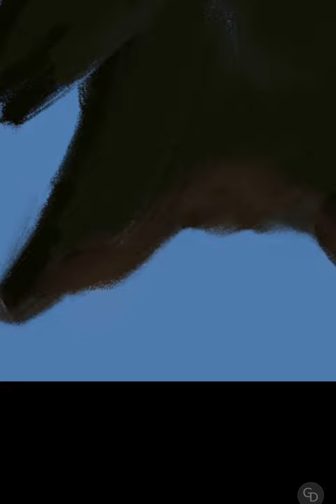How to draw Black Kite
Time-lapse video of the drawing process of Black Kite

App : Penup